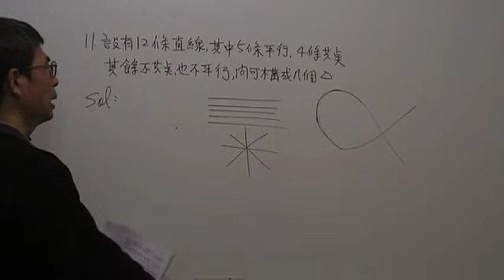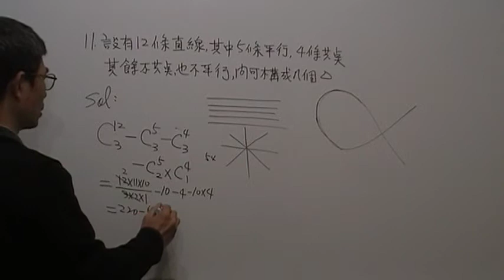高一數學第312題